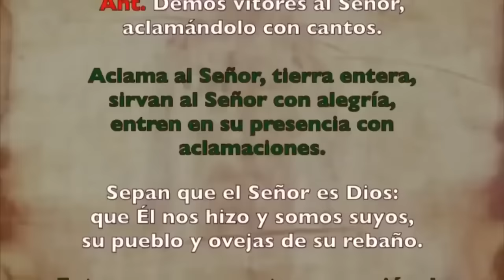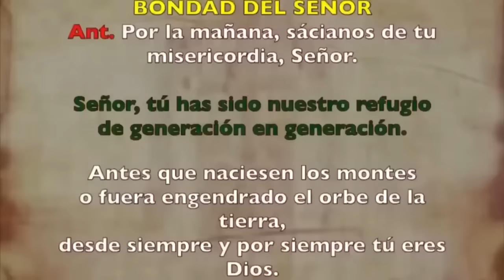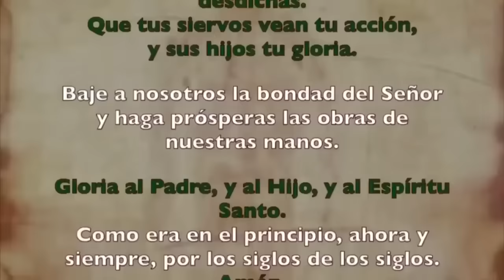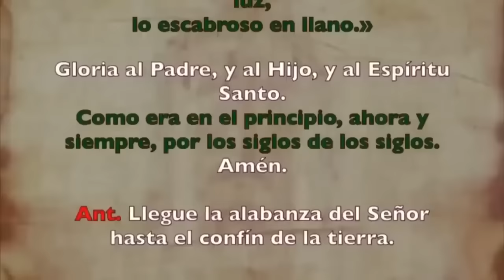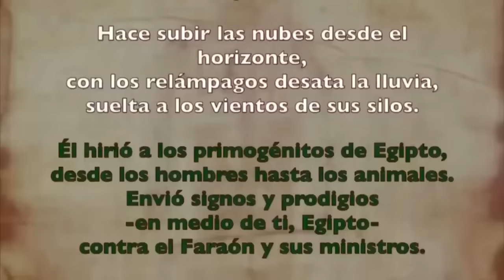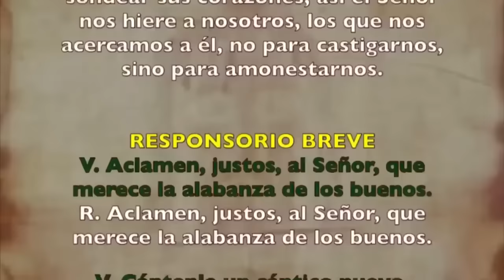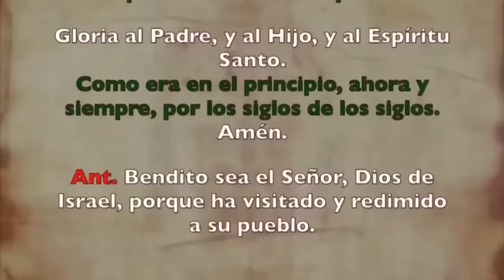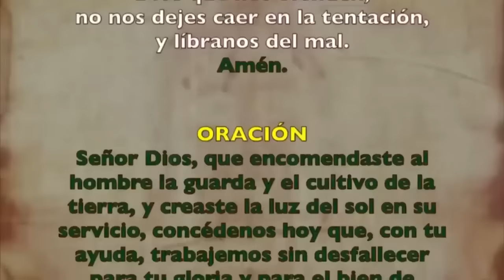Oración de la mañana (Laudes), LUNES 16 DE OCTUBRE 2023| XXVIII semana T. Ordinario